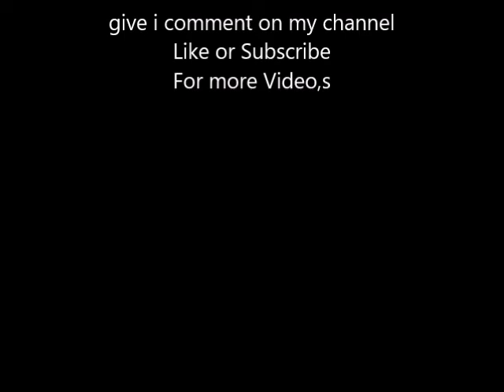Top 3 Funny moments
do you want more of these video,s give me i comment